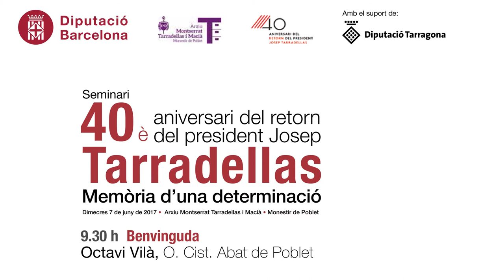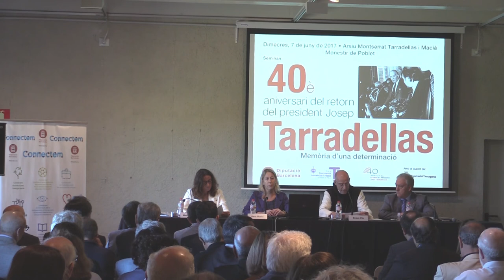Benvinguda Seminari 40è aniversari del retorn Josep Tarradellas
9.30 h Benvinguda Octavi Vilà, O. Cist. Abat de Poblet